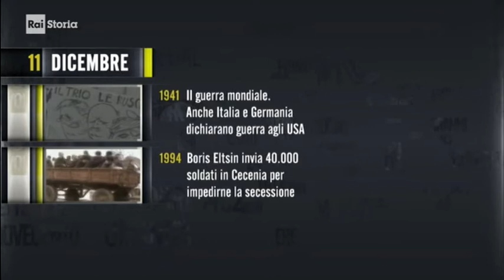§.2019/_RAI_Storia_acCadde_oggi/ ** 11 DICembre ** iL Giorno e La Storia - puntata 2019